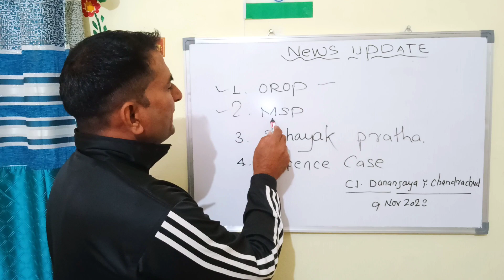Breaking news || Ab hoga sabka fayda || CEE Exam | OROP | MSP | airforce joining अब मिलेगा न्याय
साथियों ये मेरे व्लोग चैनल का लिंक है।
और अपने फौजी भाई का सपोर्ट करे🙏